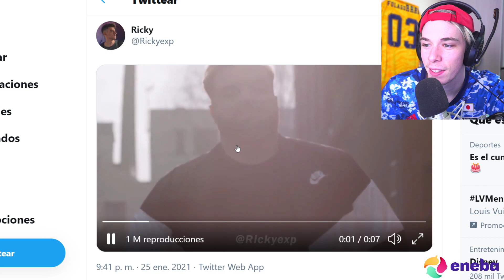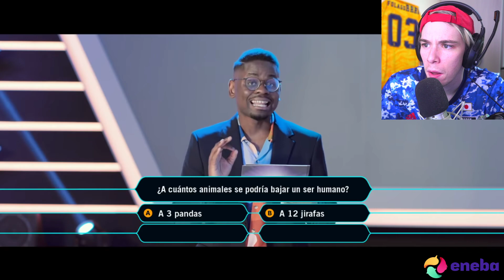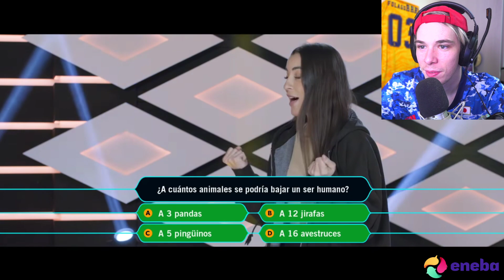Folagor Reacciona LOS FICHAJES de IBAI (y doy mi opinión)